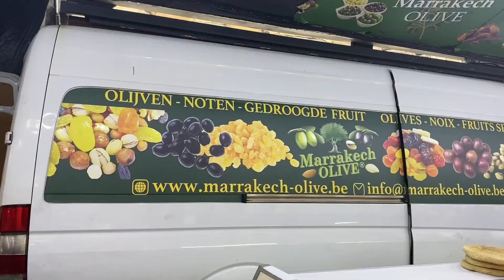আরবী দেশের মিষ্টি স্ন্যাকসের দোকান দেখতে কেমন / মজার মজার বিভিন্ন খাবার / Benu’s World Belgium 🇧🇪